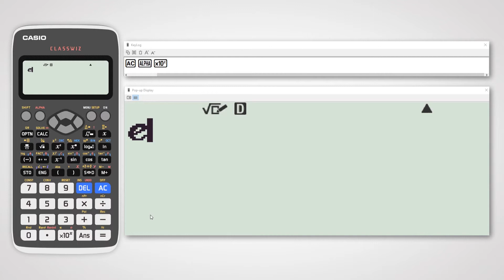Natural Logarithm Base e on Casio fx-991EX Classwiz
Explore further features of the best non-programmable Scientific Calculator - Casio fx-991EX Classwiz.

In order to ensure original:
1. Match serial number on packaging with that on warranty card
2. Check for 3-year warranty logo
3. Check of Casio Hologram.